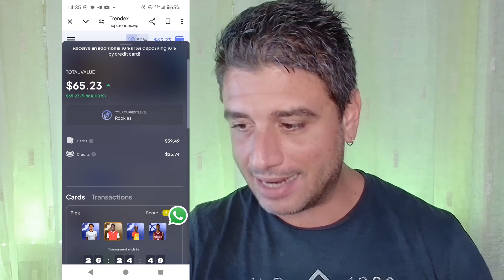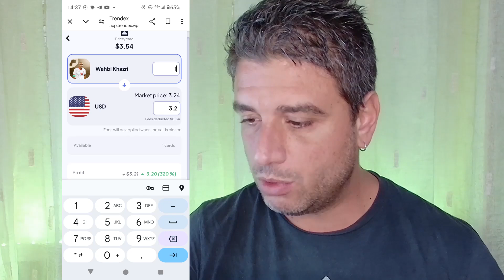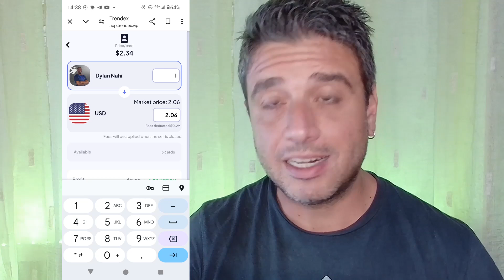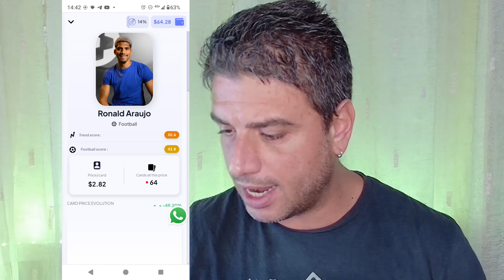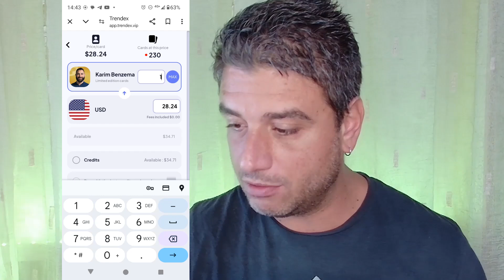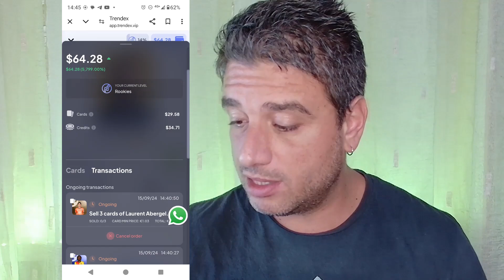Come GUADAGNARE 65$ GRATIS con Trendex! Come Usare e Fare!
🤑 Benvenuti su Guadagnare Facile Gratis
💻 Vuoi Guadagnare Online e non sai come fare?
🔔 Vuoi essere aggiornato sulle ultime promozioni valide e Guadagnare Soldi?
💸 Sei Interessato a Generare Soldi Online e non conosci gli Strumenti utili a Cambiare la tua Situazione Finanziaria?
🎯 Sei nel Posto Giusto! Questo è il Canale per TE!